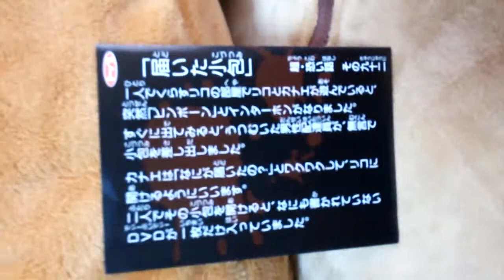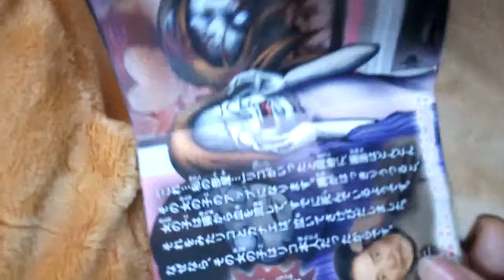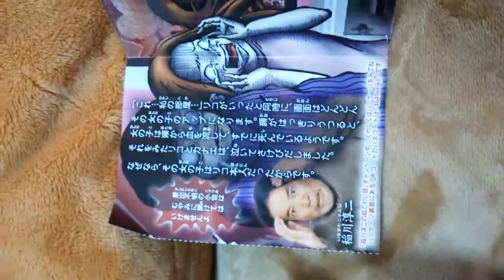[開封] 超・怖い話ガム 「届いた小包」その九十二 【あきねねちゃんねる】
このガムを開封するときに、よくカラスが鳴き出します。 ☆☆☆